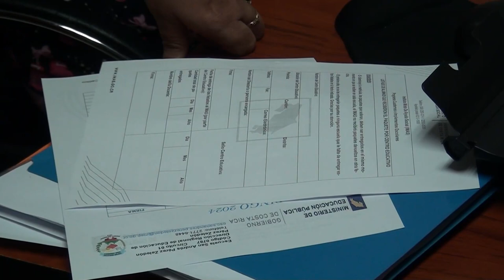Entregan en la Escuela San Andrés los paquetes de útiles escolares del IMAS, otras instituciones de